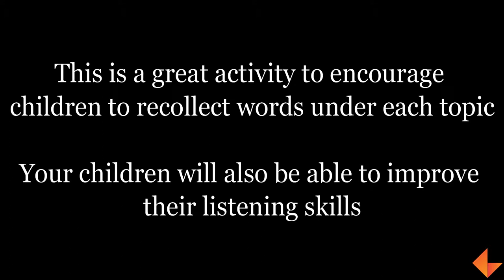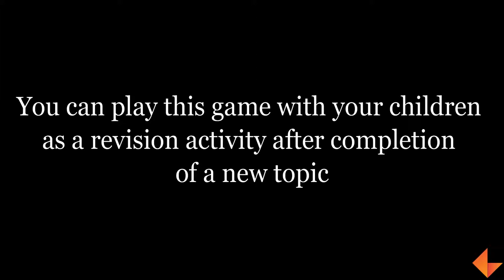Memory game_KEF_LN_028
In this activity, children will be asked to remember names and then say it out loud by adding on. This activity can be done with any theme like fruits, vegetables, flowers etc